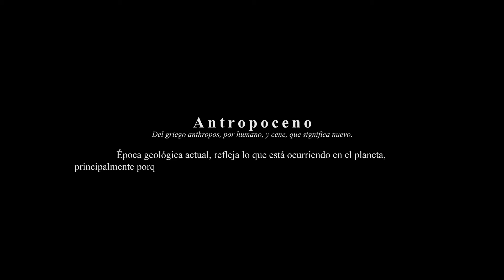Antropoceno - AI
ANTROPOCENO:
Del griego anthropos, por humano, y cene, que significa nuevo.

Época geológica actual, refleja lo que está ocurriendo en el ​planeta, principalmente porque la Tierra está cambiando aceleradamente por la​ ​actividad humana.

Nuestra búsqueda nace desde el reconocimiento de un contexto ​global con perspectiva a la superpoblación, y futura escasez y alta explotación de recursos naturales.

Trabajamos sobre el paisaje modificado por la ​humanidad. En el rediseño del paisaje intervenido para la ​extracción de materiales. En este caso una mina de cobre a cielo abierto.

Partimos de dos interrogantes: ¿Podemos repensar el paisaje y nuestros modos de habitar, convirtiendo nuestras ​ecologías en ciclos circulares como lo son los procesos naturales? ¿Somos ​capaces de volver a poner a disposición las porciones de territorio que ya ​fueron utilizadas y descartadas por el ser humano siguiendo un sistema de ​producción y explotación vertiginoso?

La elección de la mina de cobre a cielo abierto explotada y ​abandonada, nos proveyó del espacio de adecuación de nuestra hipótesis más ​literal: ¿Llegaremos al momento en el que tengamos que diseñar una ciudad ​dentro de un pozo hecho por nosotros mismos? Y si es así ¿Esta ciudad es​ ​posible?

Partiendo desde el análisis de la historicidad de las ciudades y ​cómo ellas responden a diversos procesos, determinamos ciertas potencialidades y problemáticas en ​trazados compactos como aquellos de las ciudades medievales amuralladas. Por eso, ​apuntamos nuestra mirada hacia la búsqueda de una heterogeneidad de ​información entre áreas construidas y espacios verdes para realizar nuestra simulación​ ​de “Ciudad Pozo”.
Encontramos en la Inteligencia Artificial, una herramienta que nos ​da la posibilidad de obtener resultados relativamente inmediatos para diseñar, ​pre-visualizar y simular núcleos urbanos lo suficientemente diversos.
Creemos que, con este ejercicio, enfrentándonos a esta realidad alarmante, podemos obtener respuestas sobre la posibilidad, llegado el caso de ser ​necesario, de urbanizar una porción de territorio jamás pensada: un pozo, una ​tumba quizás, un espacio que no fue pensado para que la vida sucediera sino​ ​para extraer y dejar inerte.

Estamos convencidos de que nuestro suelo debe ser concebido como un recurso valioso y, sobre todo, escaso. Mediante la Inteligencia Artificial, planteamos una hipótesis extrema pero posible, con el fin de hacer explícita nuestra postura frente a la ​forma de intervenir los territorios y, consecuentemente, poder cambiar un sistema que usa y descarta. Un sistema que nos demuestra haber fracasado.